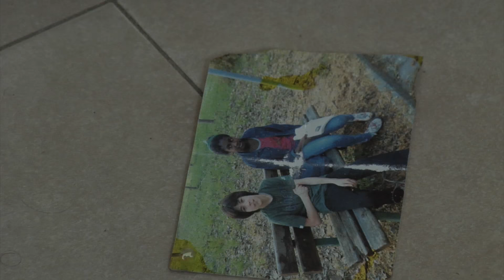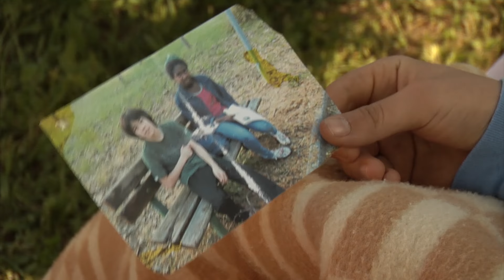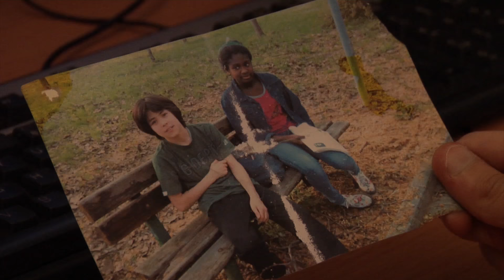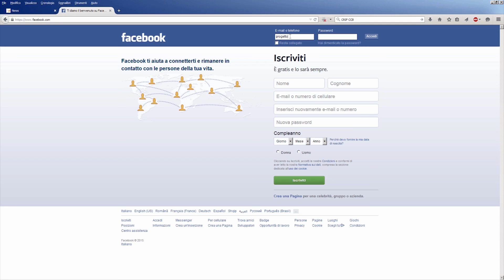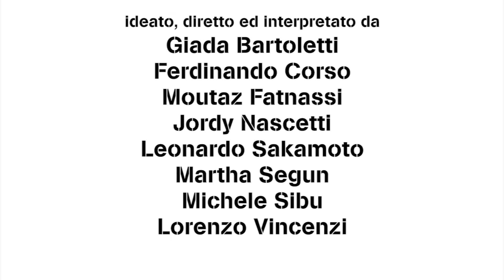A Little Story of Love - CAG Monteveglio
VINCITORE "MIGLIOR CORTOMETRAGGIO" c/o VIDEOCONTEST 12° edizione - Life Story Life Style